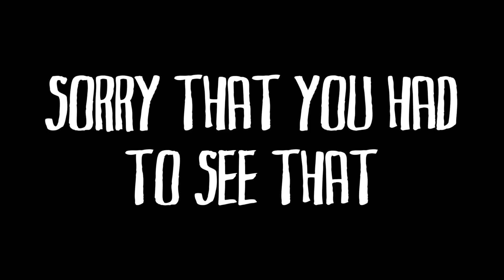HE WAS TRYING TO CATCH A RIDE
Jimmy was one weird dude...

Locos - Bae Bae
Hendersin - Do Or Die